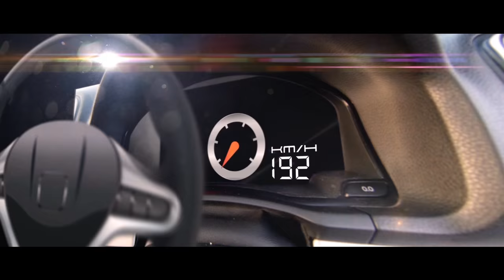Honda C70 Chromium Edition By Prasut Phuket By BoxzaRacing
รถจักรยานยนต์แบรนด์ Honda (ฮอนด้า)ที่เป็นรถสำหรับแม่บ้านและนิยมใช้ไปจับจ่ายซื้อของที่ตลาดนั้นไม่มีใครไม่รู้กับรถสองล้อในตำนานของเหล่าๆพ่อบ้าน แม่บ้านที่อยู่ในตระกลู C จากค่ายปีกนกที่ได้ออกแบบรถ Honda ตระกูล C ด้วยรูปทรงที่สามารถขับขี่ง่ายและเหมาะกับพ่อบ้าน แม่บ้านที่สามารถนำรถสองล้อรุ่นนี้ออกไปจ่ายตลาดซึ่งเจ้ารถโมเดลนี้ทางฮอนด้าได้ผลิตขึ้นมาใน ปี 1967 และเรียกว่าเป็นที่นิยมอย่างมากเพราะสามารถตอบโจทย์ความต้องการของรถจักรยานยนต์ที่มีประสิทธิภาพทางด้านความคุ้มค่า Honda C70 ที่ถูกจับมาทำการ Custom ได้อย่างสวยงามพร้อมเสริมไอเทมสุดเก๋ทำให้ C70 เป็นอีกหนึ่งคันที่ที่สามารถนำไปประยุกต์กับรถสองล้อได้ สำหรับเพื่อนๆท่านไหนที่สนใจและต้องการศึกษาเกี่ยวกับรถบิ๊กไบค์แต่ง สวยๆ แบบนี้สามารถติดตามได้ที่ BoxzaRacing.com กันได้ตลอด ส่วนครั้งหน้าจะเป็นรถบิ๊กไบค์โมเดลไหนรุ่นไหนสามารถรอติดตามชมกันได้เลยคะสามารถติดตามรายละเอียดเพิ่มเติมของ Honda C70 Chromium Edition By Prasut Phuket ได้ที่